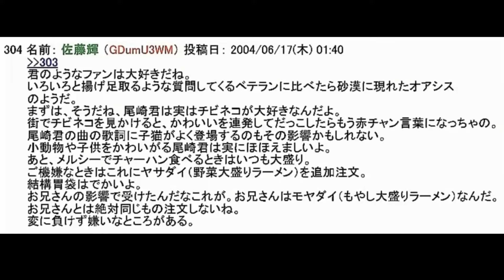尾崎豊 は猫が好き？！